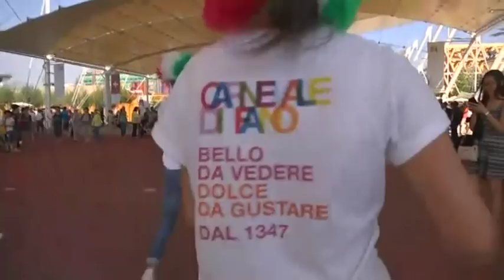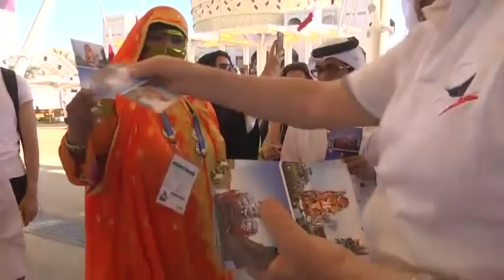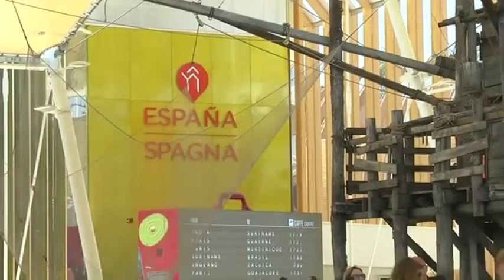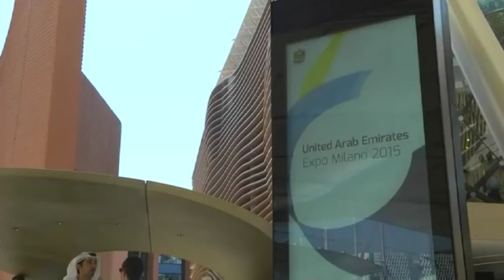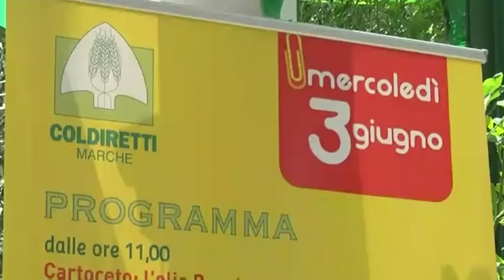Carnevale di Fano all' Expo - Sfilata integrale